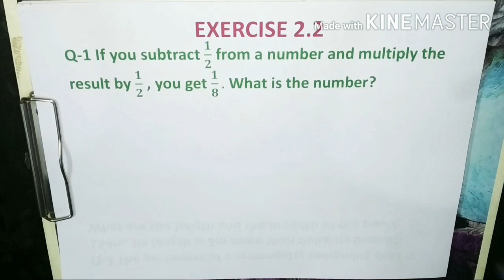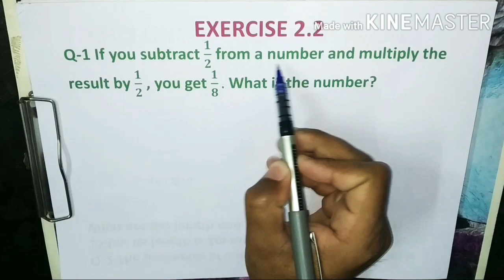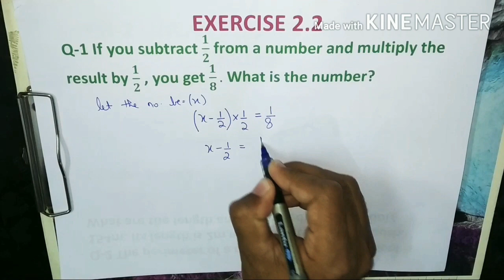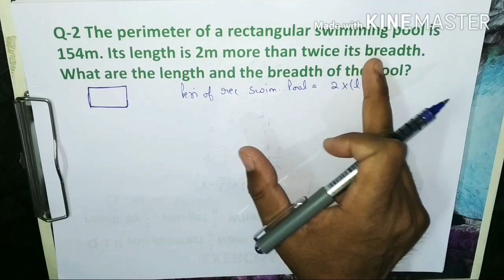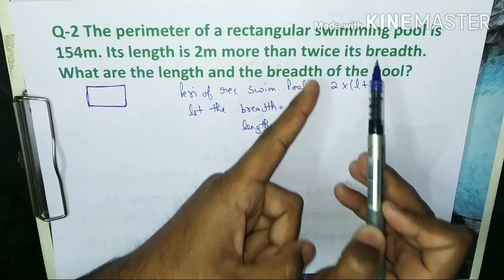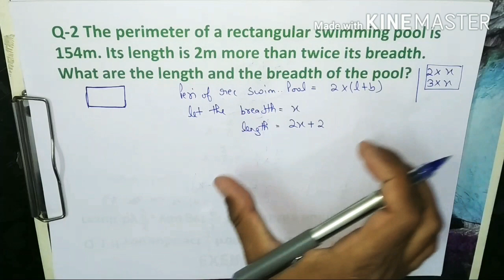Q1&2 EX-2.2|CBSE|CLASS-8 MATHS|CH-2 LINEAR EQUATIONS IN ONE VARIABLE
Class 8 MATHS Ch-2 Linear equations in one variable
Q-1&2
Worried about class 8th maths 😯😯??
🔥🔥just attend two classes and drive away fear of mathematics🔥🔥
💥comprehensive study material as per updated CBSE pattern
💥weekly test and assignment based on latest pattern of examination
💥Backup classes through video lectures
💥All tips and tricks required for examination
💥100% result since last 4 years
💥Timely coverage of syllabus with proper guidelines
👉🏻👉🏻बनाओ Maths को आसान मेरे साथ